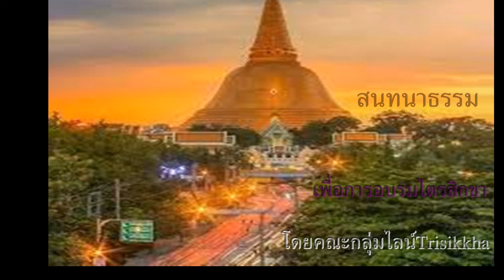สนทนาธรรม 4 ส.ค.65 # 2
นิโรธสมาบัติเข้าอย่างไร
โดยกลุ่มไลน์Trisikkha